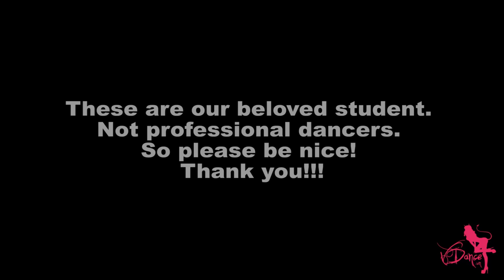"Sex Playlist" Omarion / Choreography by Thanh Hoàng/ Vdance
Choreography by Thanh Hoàng
Song: Sex Playlist - Omarion

Lớp Hiphop - thầy Thanh Hoàng
Hiphop Dance Class - Thanh Hoàng

Contact VDANCE:
- Địa chỉ: 286/27 Tô Hiến Thành p15 q10, HCM
- Web: vdance.vn